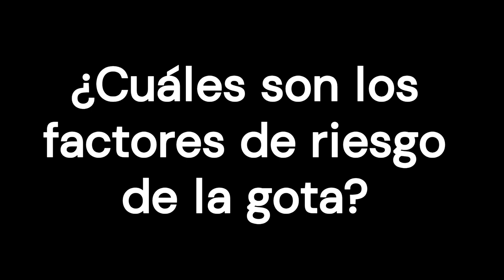La goutte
La goutte est une forme d'arthrite dans laquelle des cristaux d'urate de sodium s'accumulent dans les articulations, provoquant douleur et inflammation. La goutte est si souvent localisée à la base du premier orteil qu'elle a donné un autre nom à la maladie, le podagre (mot grec désignant les pieds) ; mais les cristaux peuvent également s'accumuler sous la peau et former des "pierres" ou des calculs rénaux.

0:00 Introduction
1:08 Qu'est-ce que l'acide urique et pourquoi peut-il provoquer la goutte ?
2:33 Quels sont les facteurs de risque de la goutte ?
3:54 Symptômes
5:20 Comment la maladie évolue-t-elle ?
6:23 Diagnostic
7:25 Comment traiter la goutte ?

Bibliographie
1) Traitement des poussées de goutte - UpToDate [Internet]. Disponible à l'adresse
2. An update on the management of goutte. Drug Ther Bull. 2018 Jan 11;56(1):9-12.
3. [Internet]. Disponible à l'adresse